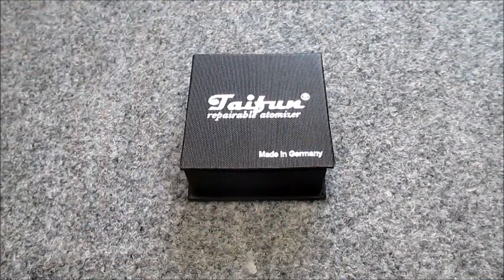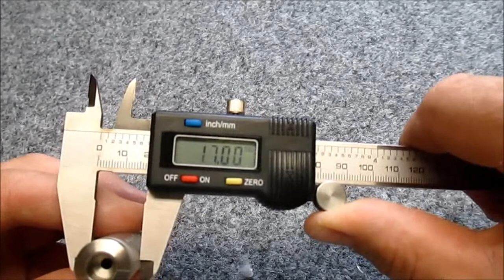Taifun GS Rebuildable Atomizer od GD